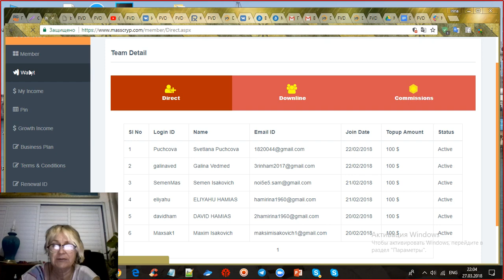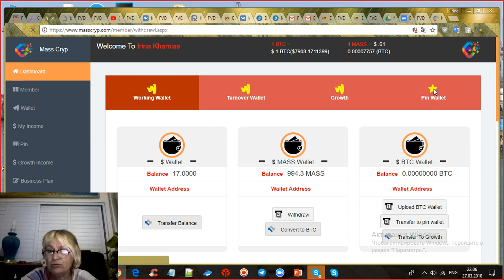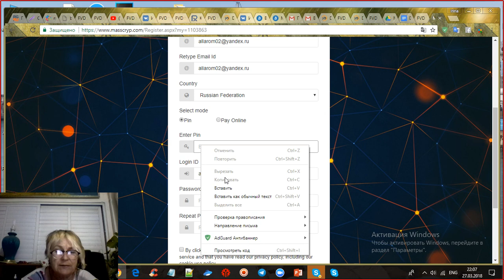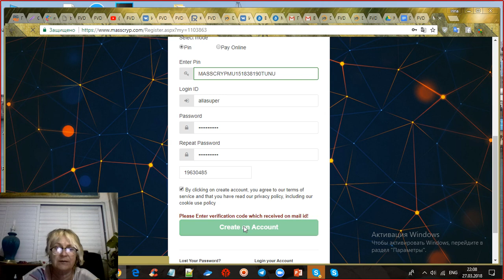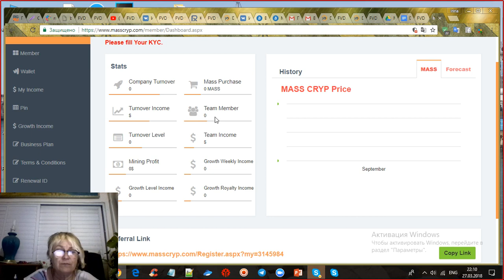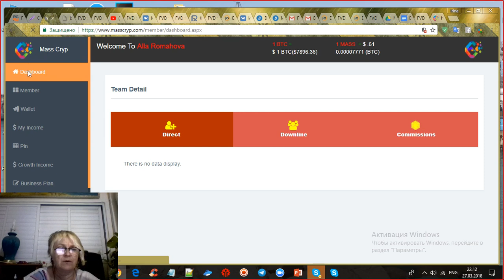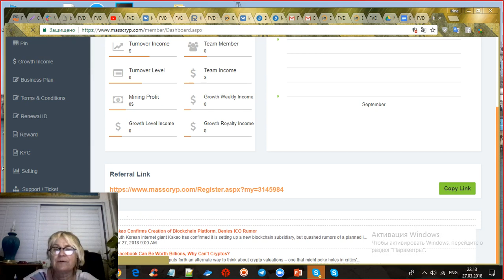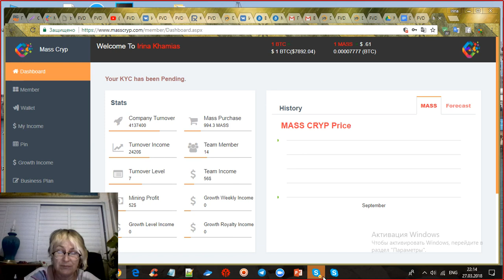Mass Cryp.Заработок .Вывод денег.Доход от мирового оборота.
MASSCONNECTS  КРИПТО РЕВОЛЮЦИЯ, ЦИФРОВАЯ  МАРКЕТИНГОВАЯ СЕТЬ -ЭТО БУДУЩЕЕ ЦИФРОВОЙ ЭКОНОМИКИ